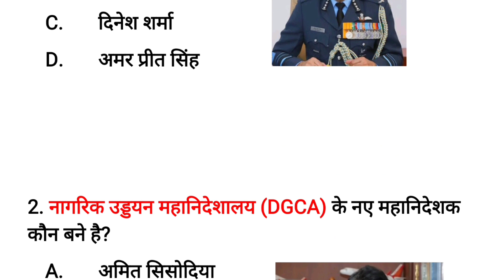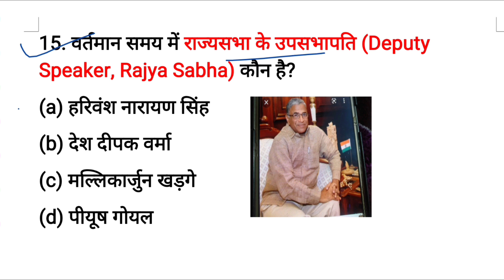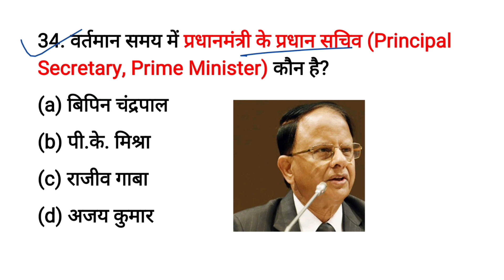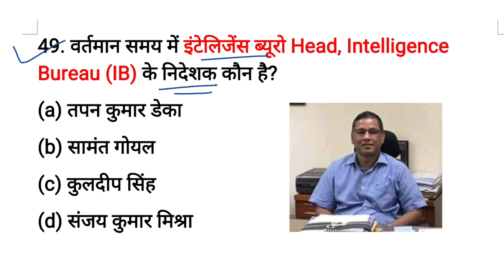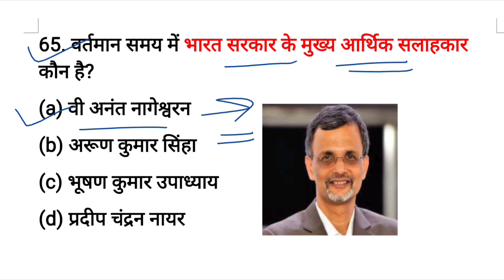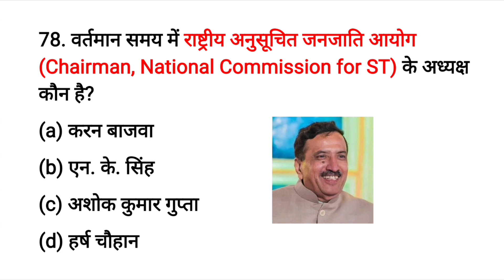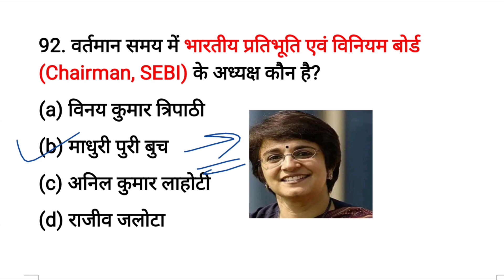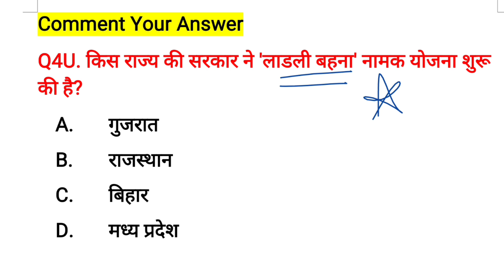वर्तमान में कौन क्या है 2023 | vartaman ke kon kyA hae 2023 | Wartman March Current Affairs 2023 ssc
🔴Follow us on official social platform

🔴Some apps and Gadgets for new teachers on YouTube

🔹Mobile stand 👇
Take a look at this HOJI Metal Lazy Mobile Phone Holder Mount Stand Gooseneck Long Arm Clip Compatible with All Mobile phones Size Up to 6.5 inch for Watch Movies, Videos Attend Online Classes Mobile Holder on Flipkart

वर्तमान में कौन क्या है 2023 मार्च
वर्तमान में कौन क्या है मार्च 2023